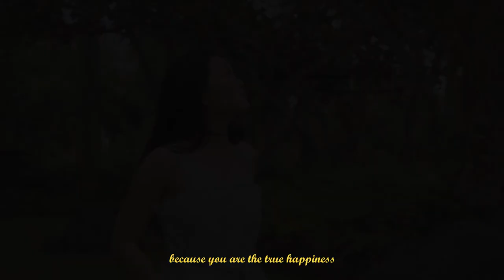TRUE HAPPINESS Ft. RUTH GARCIA